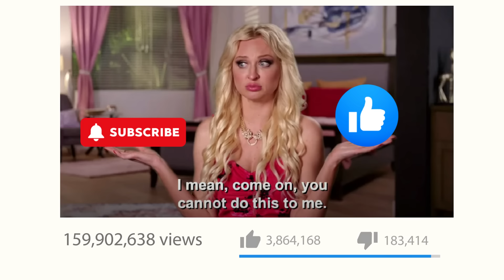Ashley Finally Realizes Manuel Does Not Want Her Around | 90 Day Happily ever after?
Ashley realizes that Manuel is trying to start fights with her just so he can be alone.